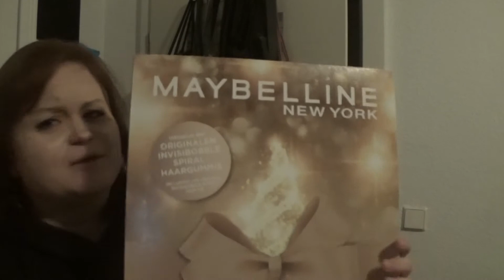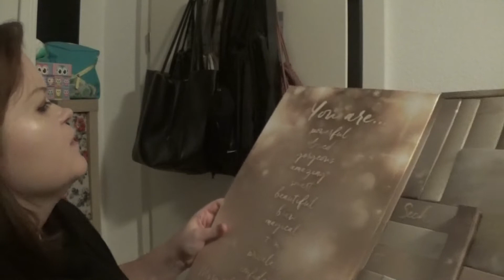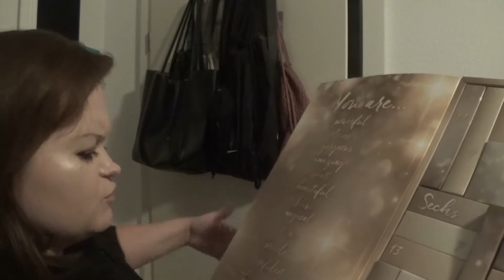MAYBELLINE HAPPY HOLIDAYS ADVENTSKALENDER 2022 ƸӜƷ🎁